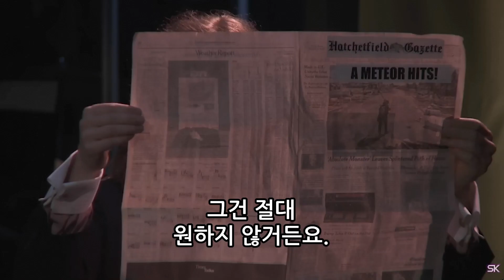[한글자막] 뮤지컬을 싫어했던 남자 - What Do You Want, Paul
뮤지컬 '뮤지컬을 싫어했던 남자' 입니다.
스타키드 제작이구요, 제가 스토리적으로 가장 재밌게 본 뮤지컬이었습니다.

장르는 호러/코미디.

평범한 일상을 보내던 회사원 ,폴
어느 날 '해칫필드' 마을에 커다란 외계 운석이 뮤지컬 극장으로 추락하고, 다음 날 사람들은 길거리에서 이유없이 노래를 부르기 시작합니다.
평소에도 뮤지컬을 싫어한 폴은 이에 공포를 느끼고, 점점 사람들이 하나 둘 씩 "뮤지컬화" 되어간다는 걸 발견합니다.
뮤지컬 좀비가 된 사람들은 더 이상 사람이라고 보기 힘든 상태.
폴과 다른 회사원들은 이 "뮤지컬 아포칼립스"를 해쳐나가려고 합니다.

스타키드 유튜브에서 풀 버전 보실 수 있습니다.